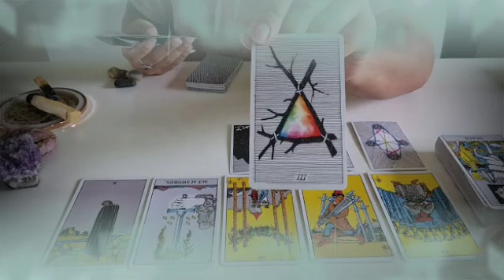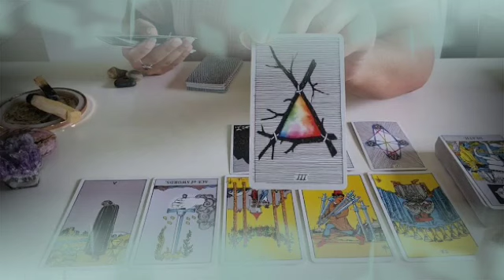برج العذراء من 4 إلى 14 كانون ثاني 2022 //معجزه تحصل رغم أنف الحاقدين 🤭 مشغول التفكير و تعبان 😔